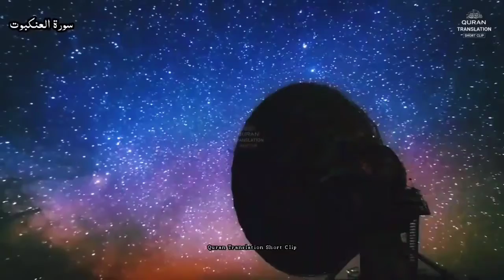Surat ul Ankaboot Arabicسورۃ العنکبوت quran translation short clip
quran translation short clip all quran all quran tilwat tarjuma ke sath